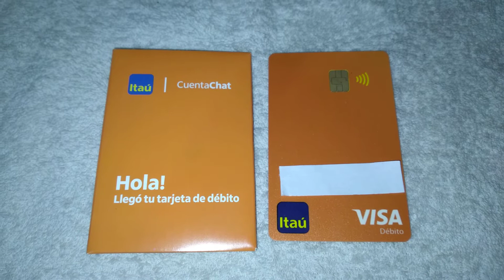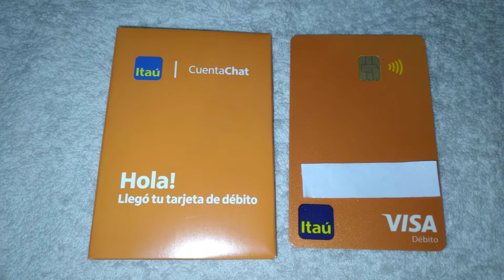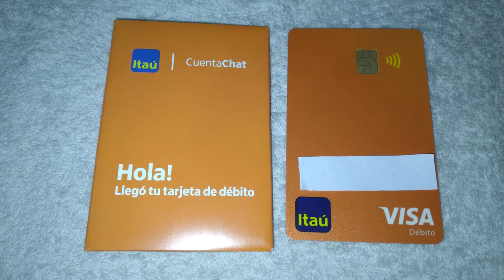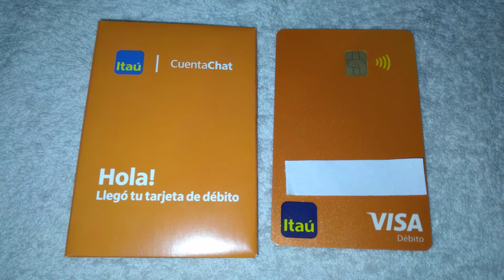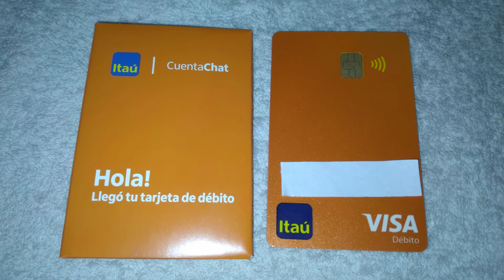ITAU TE REGALA 500 PESOS + TARJETA DEBITO VISA